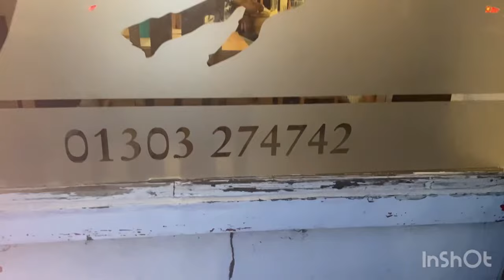Amazing Nepali Food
Family outing to the Himalayan Restaurant in Cheriton. Thanks to the owner for permission to film in his restaurant. A fabulous evening enjoyed by all.